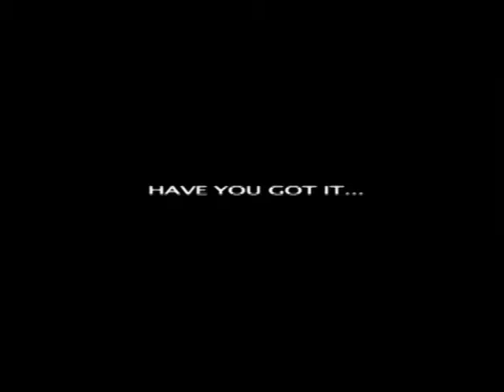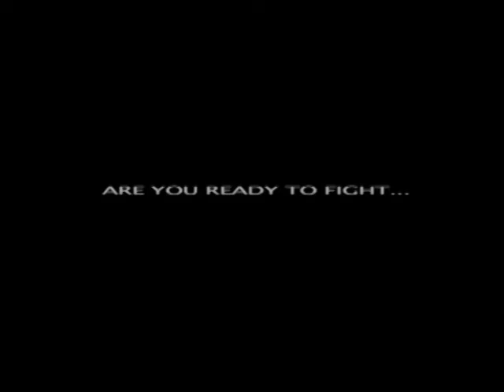2011 USM vs Navy Pregame Video